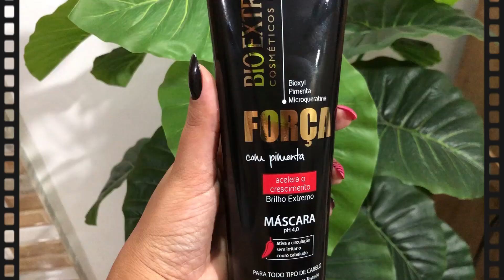🌶FORÇA COM PIMENTA - BIO EXTRATUS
🌶MÁSCARA FORÇA COM PIMENTA BIO EXTRATUS: Confere uma hidratação reconstrutora, devolvendo brilho e vitalidade ao cabelo fraco. O tratamento força com pimenta acelera o crescimento e promove o fortalecimento dos fios.
✔LOW POO.
✔NÃO TESTADO EM ANIMAIS.
✔PARA TODOS OS TIPOS DE CABELOS.
✔pH 4,0
UM GRANDE BEIJO PRA VCS, FIQUEM COM DEUS!